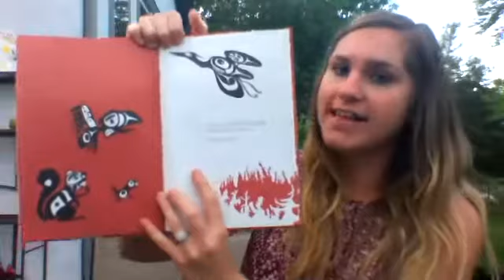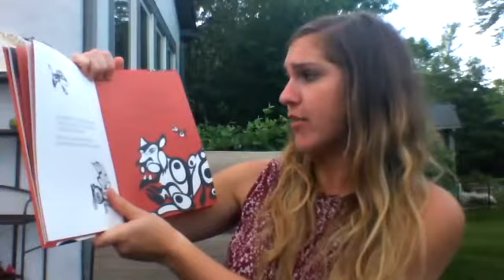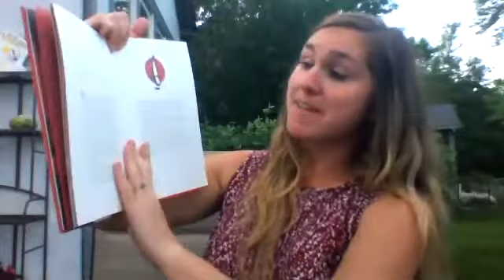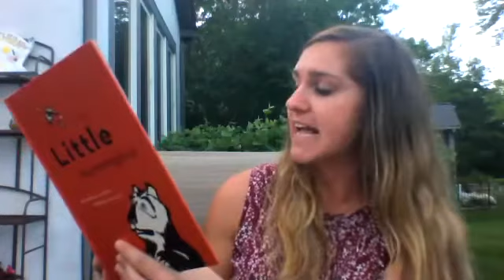The Little Hummingbird Read Aloud